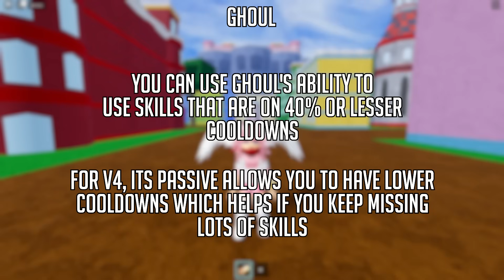Dough PvP Guide | Blox Fruit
Time Stamp :
0:08 - Fruit Introduction
0:34 - Skill Showcase
5:30 - Fighting Style Recommendation
5:46 - Combo Showcase
7:15 - General Tips
7:44 - Race Recommendation
8:07 - Accessory Recommendation
8:28 - Bounty Hunt

1. Hey! by PLEEG
2. Mihony - Candy Spacew
3. Sakura by SoLush
4. Systile - Cotton Candy
5. Renai Circulation (Lone Alpha Remix)
6. Hanaittoki